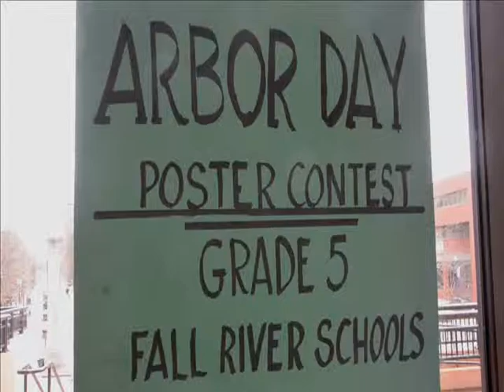Arbor Day Poster Contest Winners at Gov't Center, May 1 2014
Mayor William Flanagan and the Fall River Urban Tree Commission sponsored a poster contest for fifth-graders at the Doran, Fonseca and Greene Elementary Schools. Winners of that contest were then invited to Government Center to receive their awards from the Mayor and Mary Ann Wordell, Director of the Fall River Street Tree Planting Program, on May 1, 2014. The theme was "Trees are terrific and good for our health." "The contest was designed to get children to think about the important roles play in our community and how they contribute to our health," commented Ms. Wordell. Fall River recently completed a citywide tree inventory and a US Forest Service Water Quality grant will provide more trees. Ms. Wordell was honored on April 29, 2014 with the dedication of the City's new Tree Farm in her name, and there are preliminary plans to add two more tree farms in the future. "We believe an Arbor Day Poster Contest is one successful method to bring awareness to the value and benefit that tress provide to a community," states Mayor Flanagan.